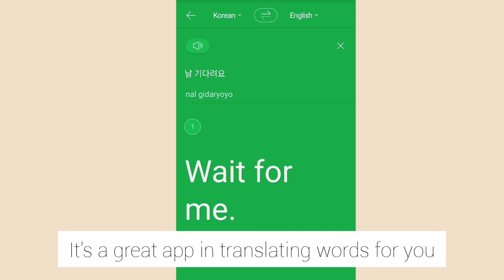How I study korean📚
Hello everyone! I'm learning korean and I want to share it with you how I study. If you want to start a new hobby or skill in this season why not try learning new language. I hope that this video will help and motivate you. I love y'all :)

Resources I used:
-Duolingo
-Papago
-Memrise (You can also download this in app store)

Music I used:

Bonjour - Jef
Mint Leaves - Jef